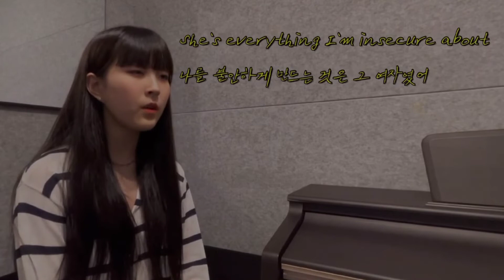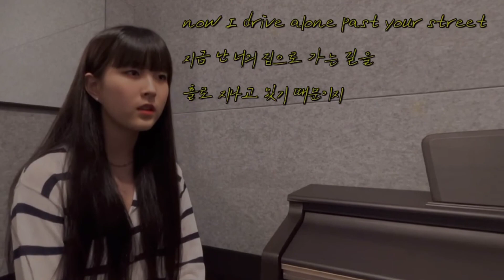Driver's License - Olivia Rodrigo | Lee Haeun (이하은) Song Cover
Lee Haeun is a former MNH Trainee (Chung Ha's Agency). She joined Produce 48. She is very talented! If you want to keep on supporting her, please follow her SNS accounts!